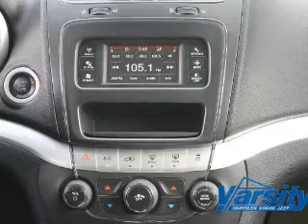2011 Dodge Journey - Calgary AB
Phone:
Year: 2011
Make: Dodge
Model: Journey
Trim: Canada Value Package
Engine: 2.4 liter inline 4 cylinder 16 valve
Transmission: 4-Speed Automatic
Color: Black
Mileage: 85312
Address:
665 Goddard Ave NE
Calgary, AB T2K 6K1